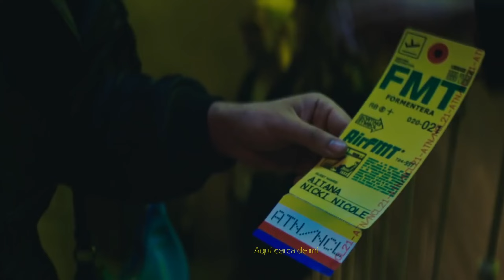Paulo Londra, Aitana & Nicki Nicole - Estas Aquí ft. Quevedo (Music Video)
Paulo Londra, Aitana & Nicki Nicole - Estas Aquí (Mashup) ft. Quevedo (Music Video)
Prod. Eco Dua

This is not an official song, it's a (Mashup)(Remix) made by @3chodropitplease

Lyrics by: @PauloLondra @AitanaVEVO @NickiNicoleOk @QuevedoPD

Beat by: @3chodropitplease

Mix and Master by: @3chodropitplease

Shot and edit by: @3chodropitplease